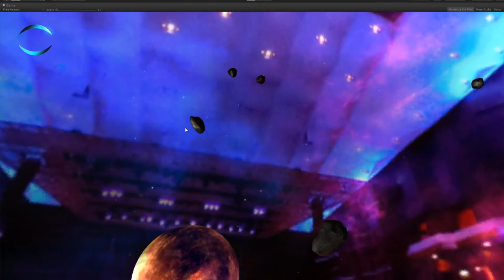demo ARConcert Sonolux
ARConcert is a production by Sonolux.nl
360º visuals tell the story of classical music in an innovative way.